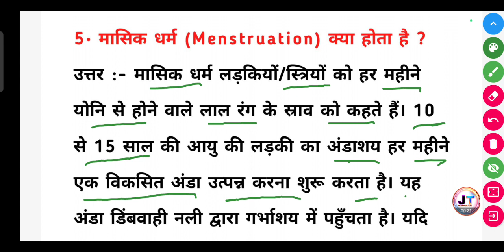मासिक धर्म क्या होता है? || masik Dharm Kya hota Hai || Menstruation kise kahate Hain